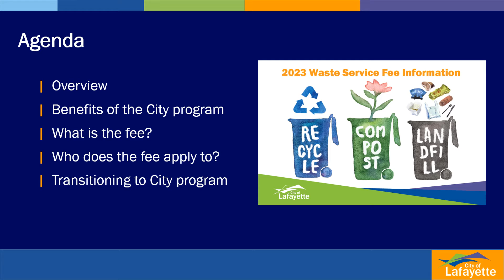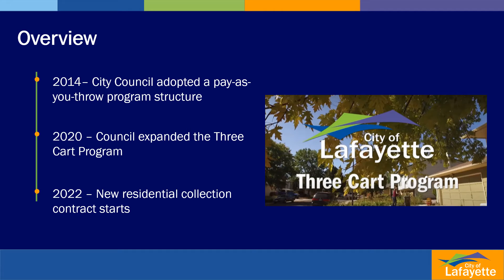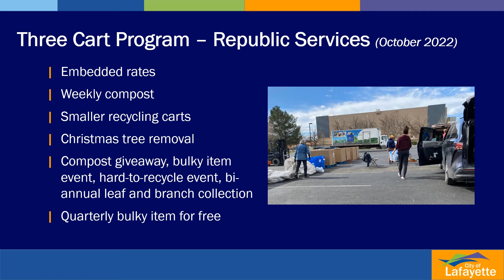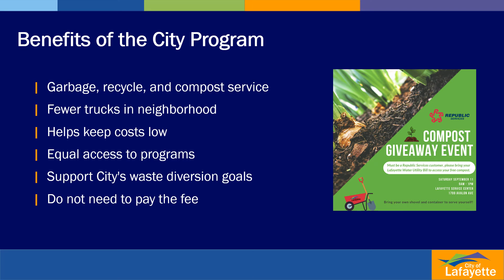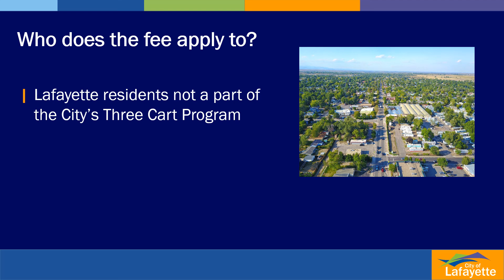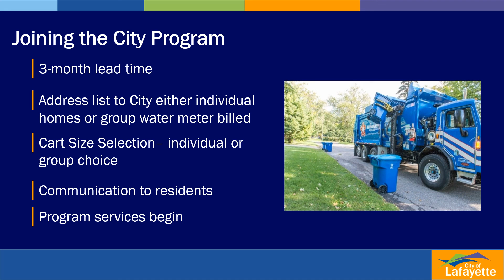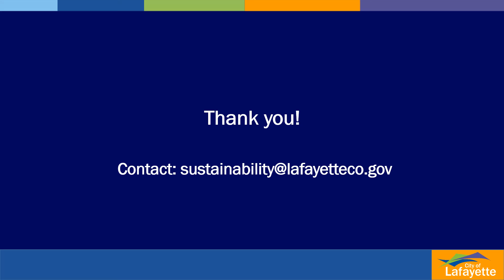Solid Waste Service Fee Presentation - July 21, 2022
This recorded presentation will provide an overview of the City of Lafayette's Solid Waste Service Fee Program - what it is, benefits of the program, who it applies to, and what the transition to this new program looks like.